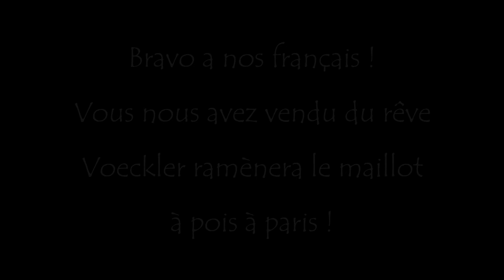Victoires Françaises TDF 2012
Et visiter le site web